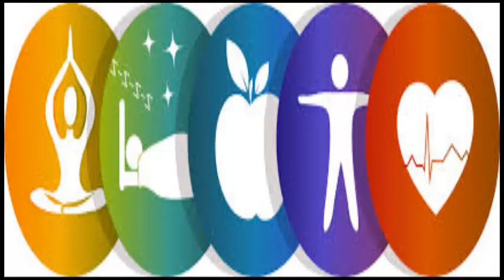Health science and Health care(treaning,md sir)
treaning,md sir
Health science is the branch of science focused on health. There are two main approaches to health science: the study and research of the body and health-related issues to understand how humans (and animals) function, and the application of that knowledge to improve health and to prevent and cure diseases and other physical and mental impairments. The science builds on many sub-fields, including biology, biochemistry, physics, epidemiology, pharmacology, medical sociology. Applied health sciences endeavor to better understand and improve human health through applications in areas such as health education, biomedical engineering, biotechnology and public health